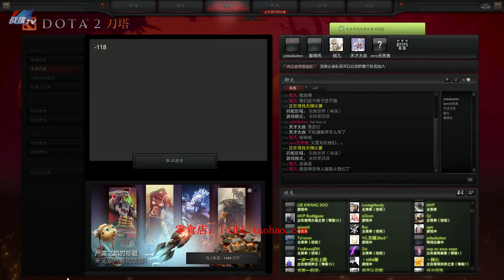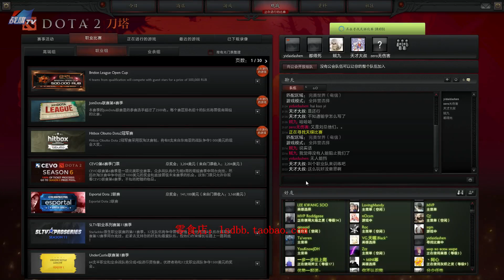【Burning】Dota 2 直播 超清 231期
BurNIng）下午单排！晚上开黑！视频 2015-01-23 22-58

酒神 - 伍声2009, B神 - Burning Dota 2 直播频道 （陆续更新中）